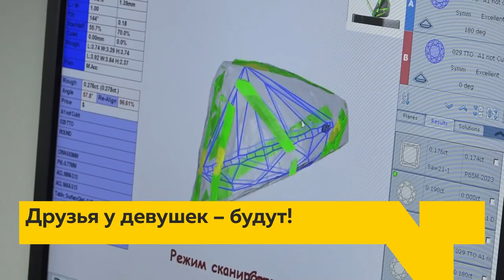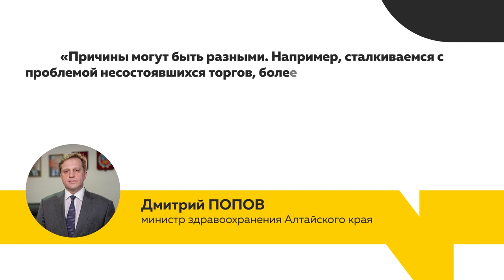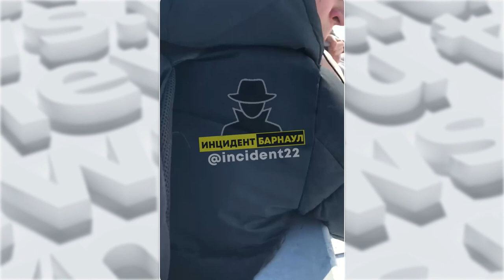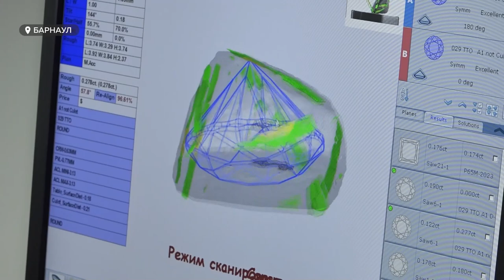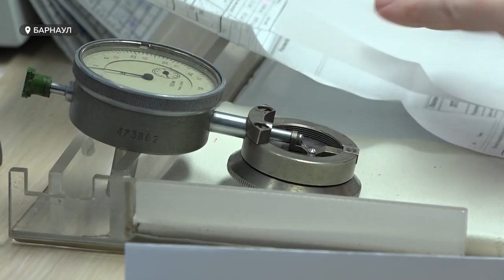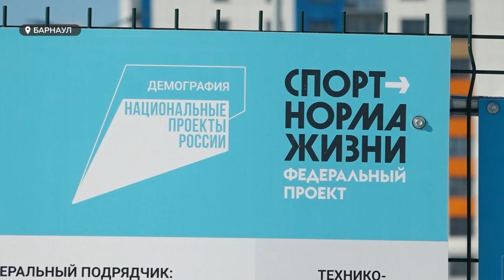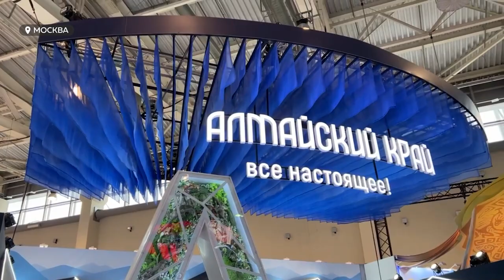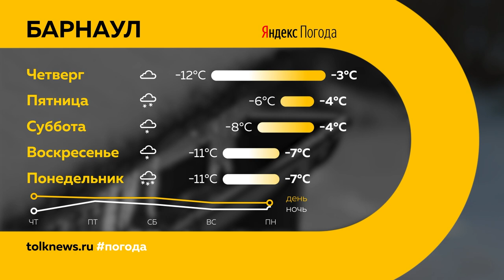"День с Толком". 28.02.2024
Смотрите в выпуске:

00:00 Анонс
00:51 Жетское ДТП в Барнауле
01:23 Борьба с гололедом
02:05 Проблема с лекарствами для диабетиков
05:50 Обвинение предъявили барнаульцу за убийство
06:46 Аграрии посетили завод в Самаре
08:14 Производство бриллиантов
12:36 День промышленника в Алтайском крае
13:12 Уголовное дело ФОК
14:05 Встреча с гендиректором общество "Знание"
16:33 Фестиваль молодежи
19:40 День предпринимательства
20:32 Погода